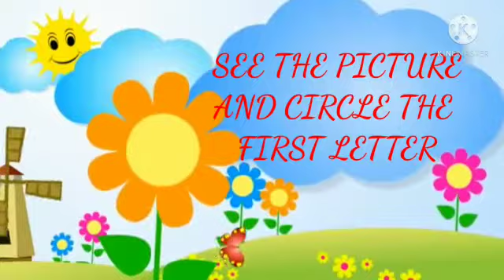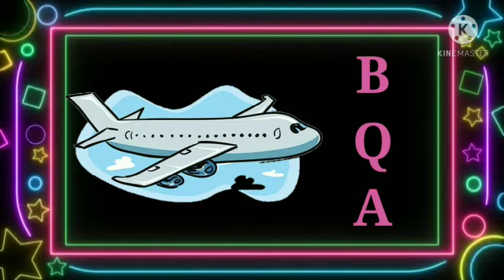See The Picture And Circle The Correct Letter || Kindergarten kids